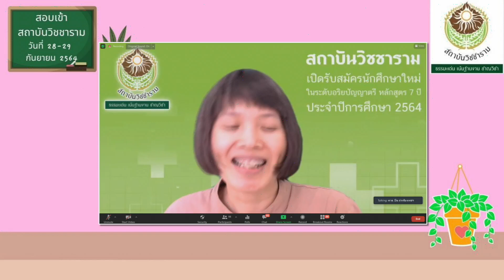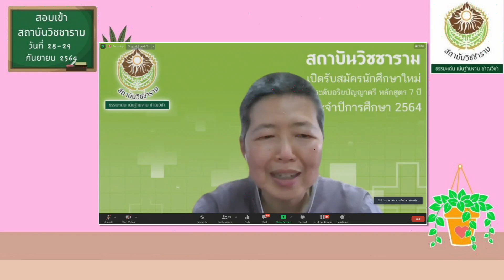178 ยศวีร์ ปิณฑะศรีวัฒน์